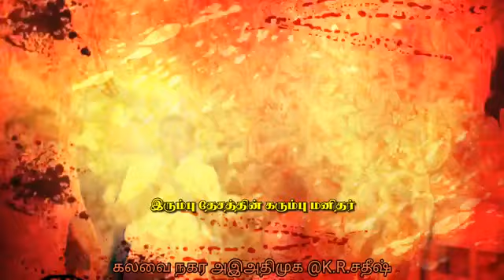Eps cm song